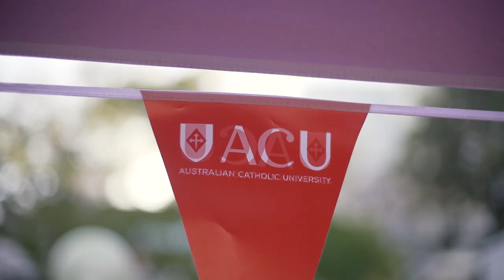ACU I North Sydney Open Day I 2017 Highlights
We chatted to visitors from ACU's Open Day on North Sydney campus to find out why they chose to attend.